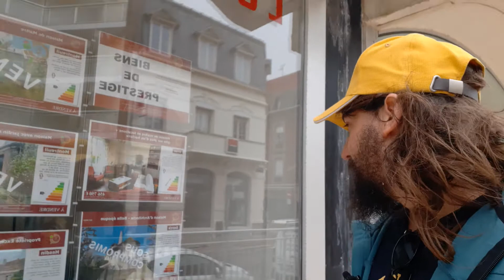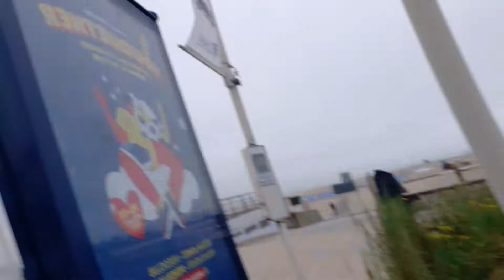Visite du Touquet Paris plages partie 1